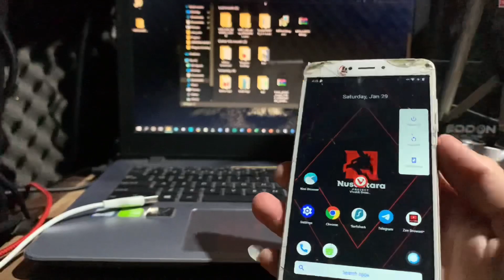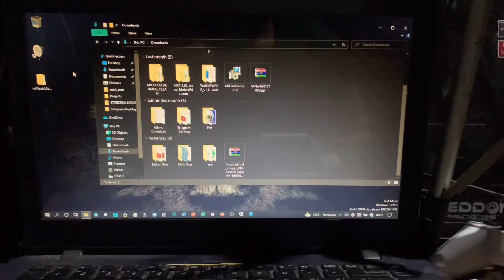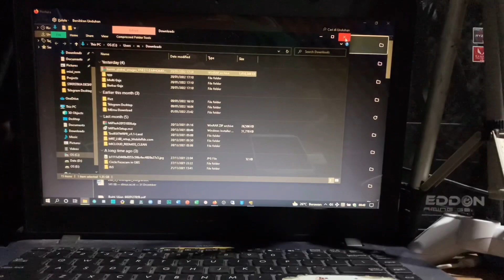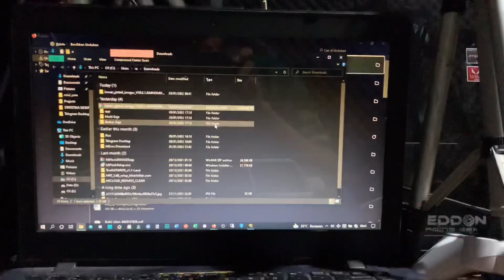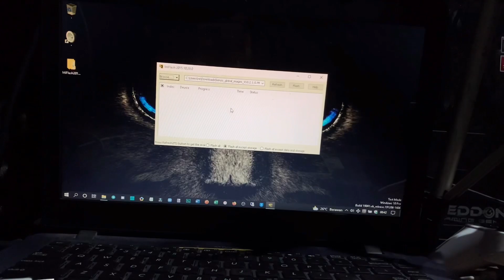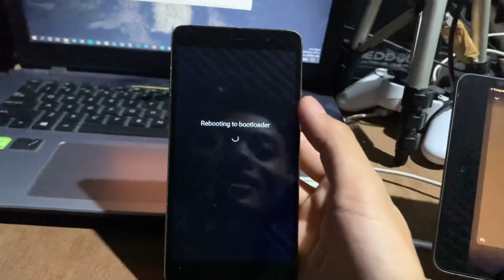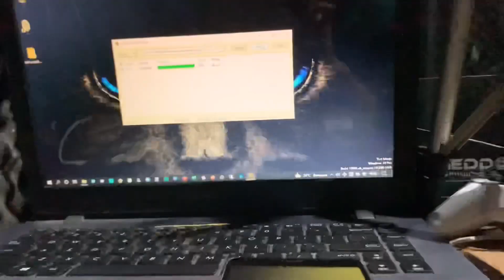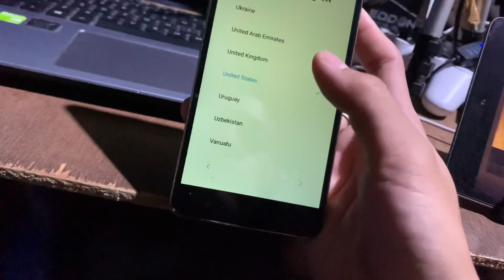Cara mengembalikan Rom Bawaan Xiaomi Redmi Note 3 Pro | Flash xiaomi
Pastikan laptop atau komputer kalian sudah terinstal driver xisomi ya Guys